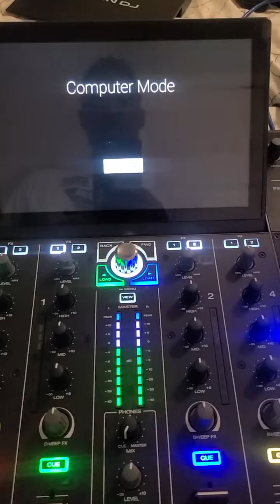Denon DJ 4 not loading in computer mode on Serato Pro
This has happened a few times since getting the Denon Prime 4. If anyone can make any suggestions that would be great. I have not contacted Denon or Serato yet.